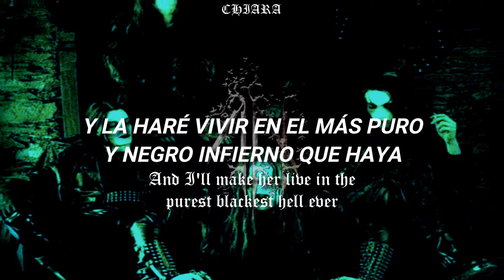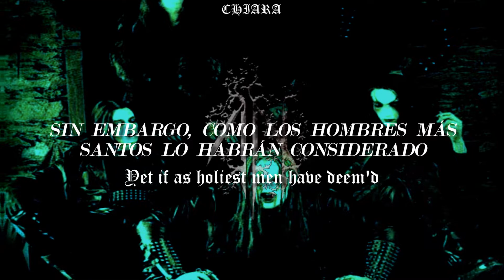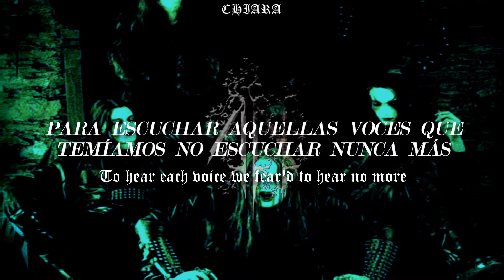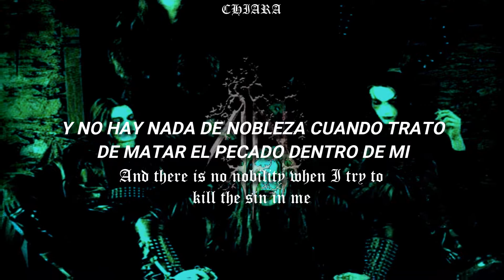「𝐀norexia 𝐍ervosa ; The Altar of Holocausts 」 │ (esp. + lyrics)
anorexia nervosa - the altar of holocausts

⛧ álbum: new obscurantis order.

⛧ año: 2001.

⛧ país: francia.

⛧ miembros:

-  RMS hreidmarr ; vocales, letra
- pierre couquet ; bajo
- neb xort ; teclados, piano
- nilcas vant ; batería
- maitre stefan bayle ; guitarra

metal subtitulado
metal subtitulado al español
metal sub esp
black metal
black metal sinfónico  subtitulado lyrics sub español
anorexia nervosa band banda subtitulada lyrics sub español
new obscurantis order anorexia nervosa sub esp lyrics
the altar of holocausts chatiment de la rose stabat mater dolorosa black death nonetheless the shining solitude